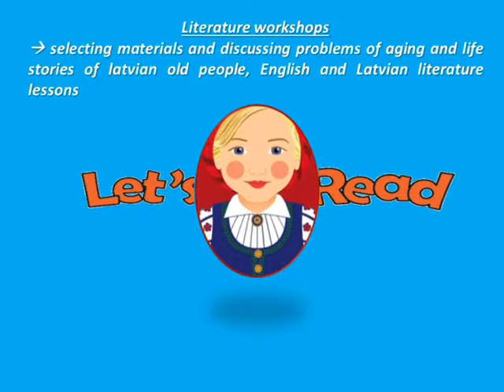Comenius UE-g(old)enfuture 2012-2014-2nd reunion Latvian presentation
Presenting the local activities performed by Latvia to edit the chapter "Memories from teenage" of the e-book "Memories from the future".